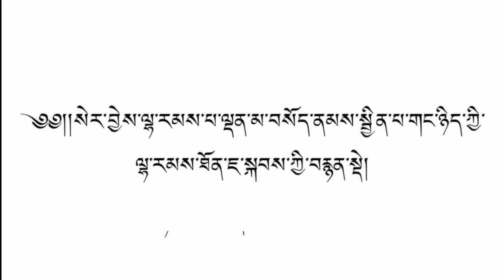Sera Jey Laram Thanja 2015